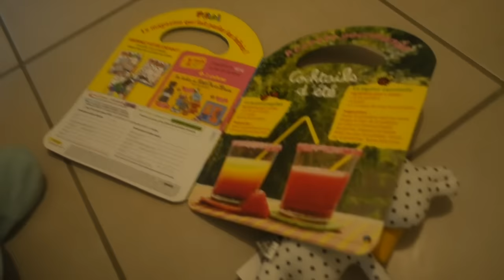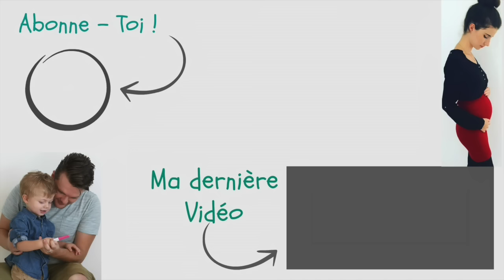Dailyvlog - On va avoir une maison !!!! - vlog famille